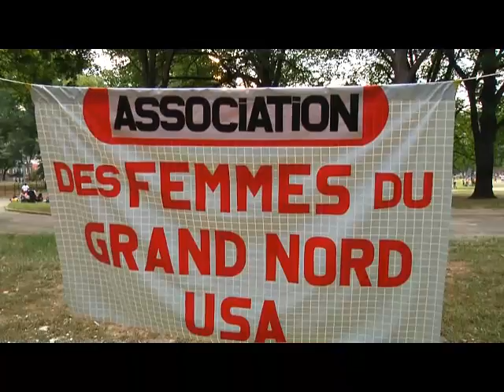Association des Femmes du Grand Nord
Association des Femmes du Grand Nord a organise son premier BBQ le dimanche 29 Aout 2015 New York